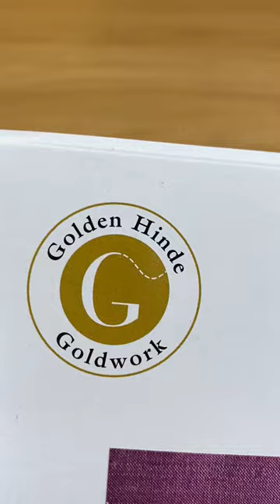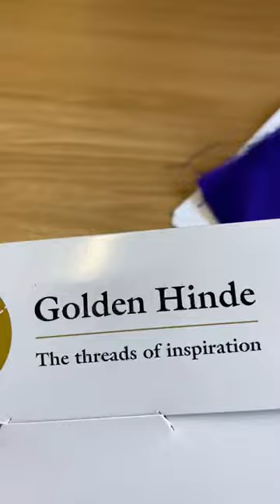Product Focus. Seahorse Goldwork Embroidery Kit, learn new embroidery techniques. Easy Goldwork.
Product Focus.
Seahorse Goldwork Embroidery Kit.

Learn new embroidery techniques. This kit makes Goldwork embroidery easy.

You learn the main Goldwork embroidery stitches.

The Seahorse Goldwork kit is great for anyone new to goldwork. Designed specifically for a Starter this piece when finished is approximately 4 x 6 inches or 10 x 15 cm. Learn lots of basic techniques to begin your Goldwork journey

Included in the kit: Silk Dupion, Bright Check, Jap, leather, Couching and wire needles, wadding , tracing paper, mount board, instructions and design

Not included but available from Golden Hinde: Embroidery Frame, Beeswax, Needles – Darning, Plunging and Leather, Couching thread

Product Summary
Suitable for a starter
Other kits in the range available – something to suit all tastes
Design and threads and wires all included

N.B this kit contains all gold colour threads and wires.